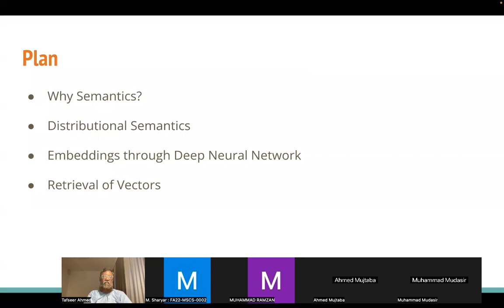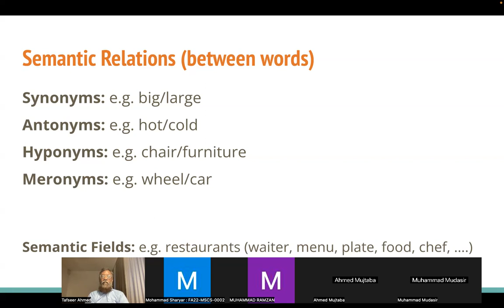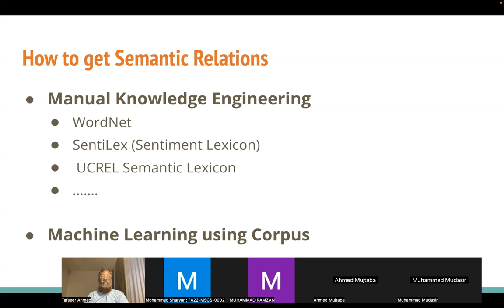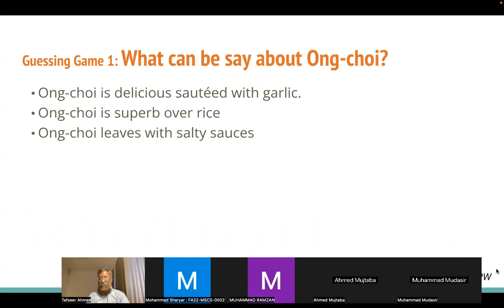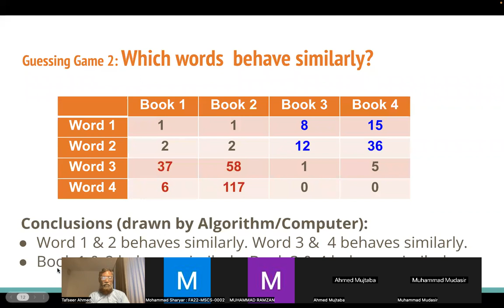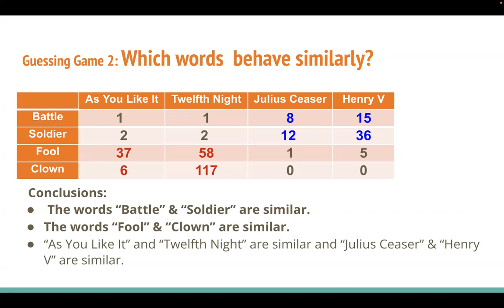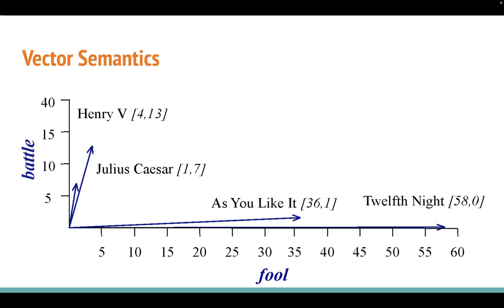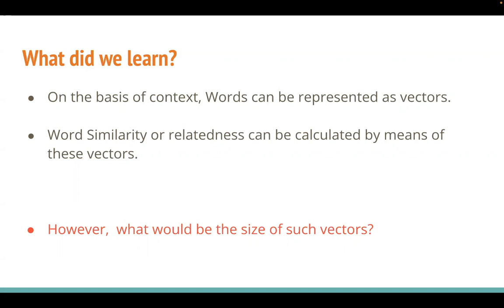Distributional Semantics for Information Retrieval - 1